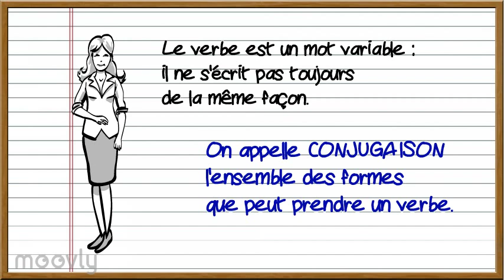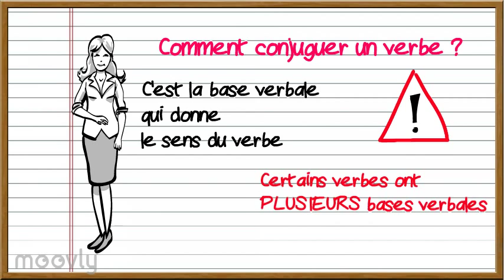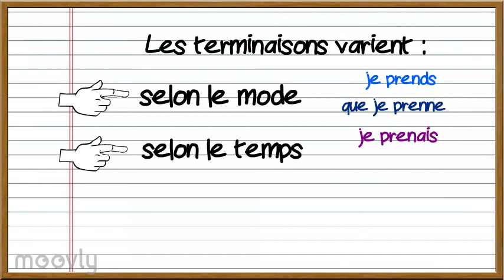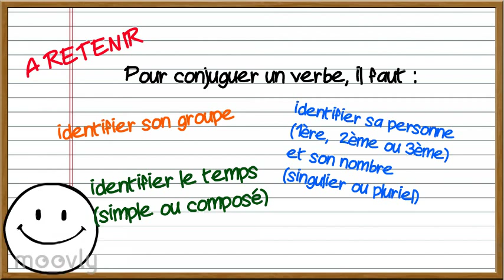Les principes de conjugaison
Comment conjuguer un verbe ? Comment  différencier ses formes ?